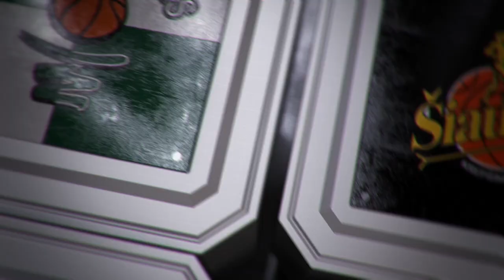A. Urlep: „Tai buvo sezono rungtynės.“